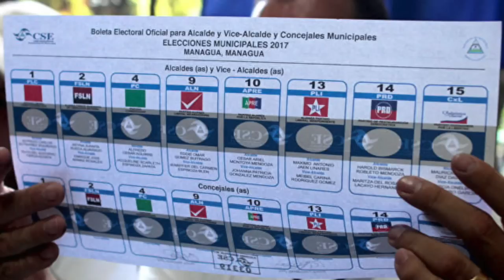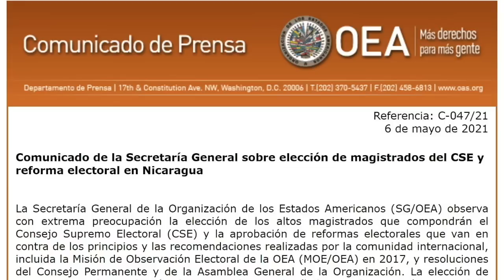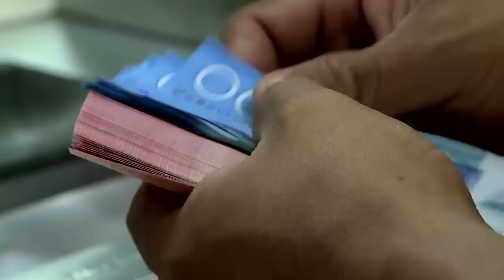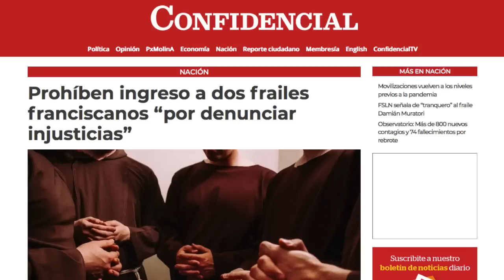CSE fija 12 de mayo como plazo para inscribir alianzas electorales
1. El Consejo Supremo Electoral, integrado por magistrados sandinistas y aliados al régimen de Daniel Ortega, estableció el 12 de mayo como plazo para que los partidos políticos inscriban sus alianzas electorales para los comicios de noviembre.